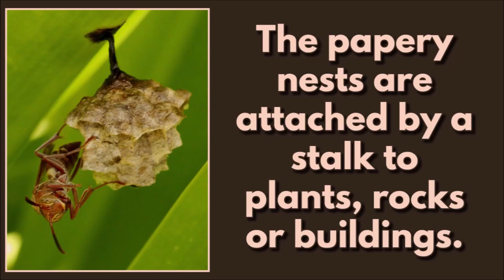PAPER WASPS (family Vespidae) feeding their young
Watch how these paper wasps feed their young pieces of chewed up green caterpillar in the neat cells of their papery nest which hangs by a strong stalk to the bottom of the leaf.